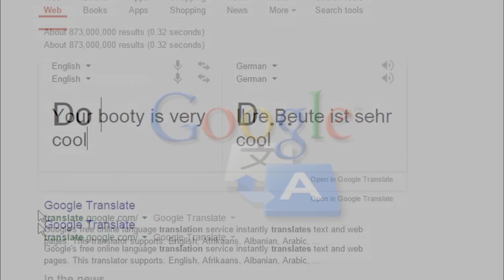Korean to English Translations - Abilities - League of Legends